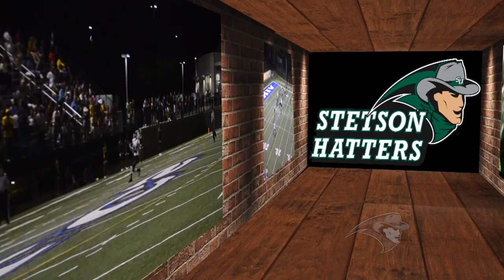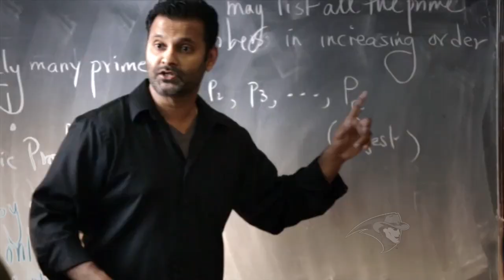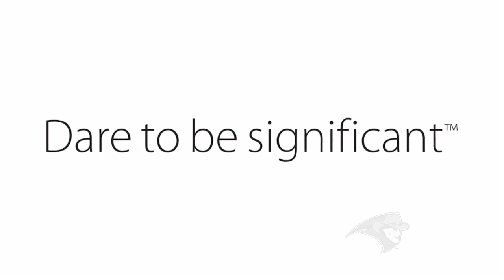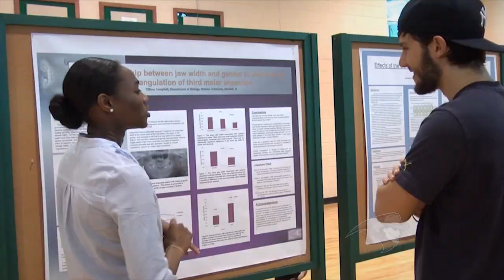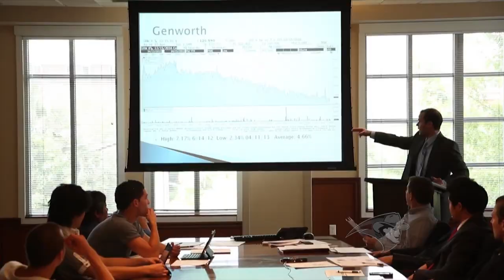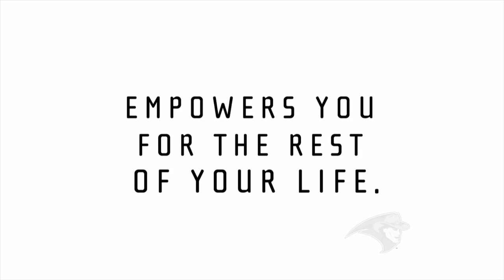The Roger Hughes Show Episode 6 (2014)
Stetson Head Football Coach Roger Hughes reviews the 2014 campaign with host Despina Barton. Watch on TV Wednesdays at 10:30 p.m., Thursdays at 4:30 p.m. and Friday at 10:30 p.m.